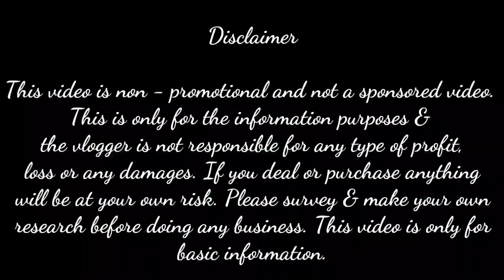🔥 হুগলির বুকে নাইটি ম্যানুফ্যাকচারার সন্ধান | সেট কেটে কিনুন | nighty manufacturer in kolkata 🔥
mina collection
suripara radhakrishna mandir
chuchura hoogly

Digitalzoneway Website,
Digital Marketing, Graphic Designing, E-Commerce Business, Online Business Support services.

ইউটিউবএ ভিডিও দেবার জন্যে যোগাযোগ করুন:
Mobile : 90073(Whatsapp)62989